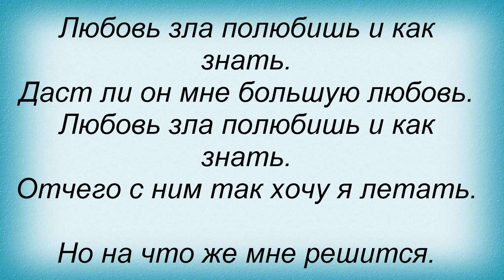Слова песни Подиум - Любовь зла